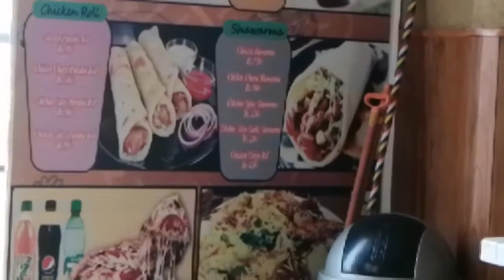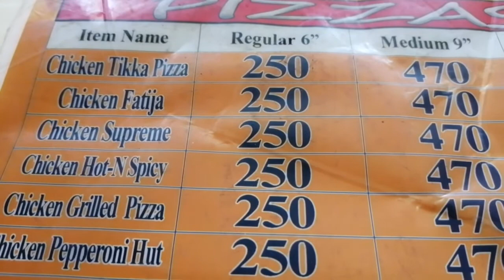Rain Is Start And Bikes Can't Go Other Side Of The Road | Inside Two Roads Water Is More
Hello today in this video we tell you abot raining, rain start, and water is more on roads.

Aj AP ko is video me bataya jayega ke barish achanak start ho gai jis ki waja se kafi zayada pani roads pe jama ho gaya.

Channel name :hamza shahzad

1.How To Make Videos On Instagram As Tiktok

2 How To Check Accurate YouTube Earning

3.YouTube Notification Ko On Kaise Kare | How To On YouTube Notification | YouTube Notification Setting

4.Community Tab Ko Kaise Enable Kare| How To Enable Community Tab On YouTube

5.YouTube COPPA Channel Accidently Update

6.How To Make Logo In Android Mobile Phone| Make Professional logo in Android Phone

7.How To Convert Your Video To MP3

8.Get Success On YouTube | How To Get Success On YouTube

9.Three 3 Very Important Questions On YouTube

10.How To Rank Video On YouTube | YouTube SEO